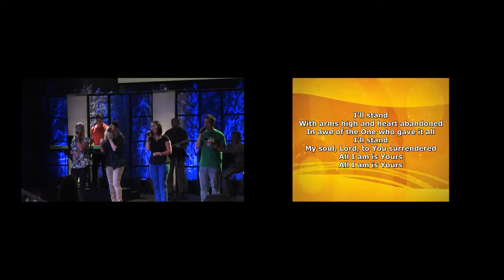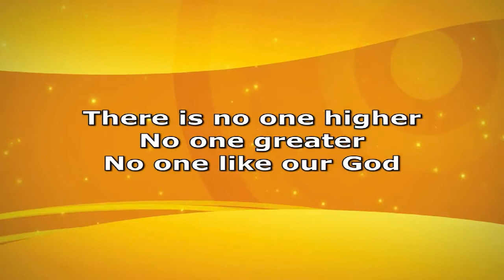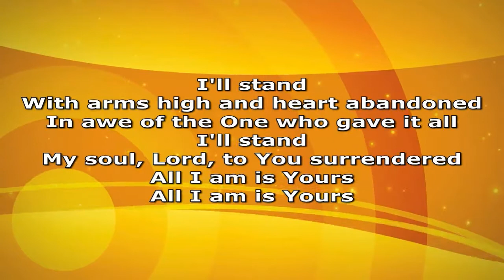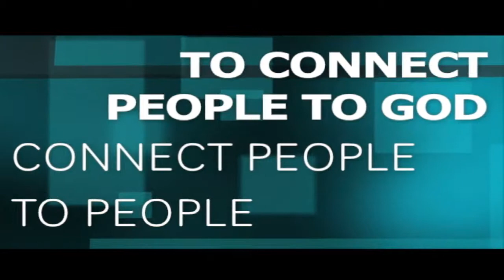Connections Church Cypress LIVE